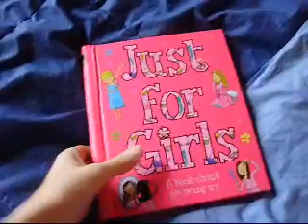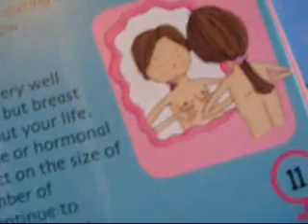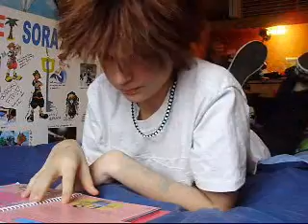The Sora Show Episode 13: What's a Girl??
Sora doesn't know what a girl is? This can't end well!!!